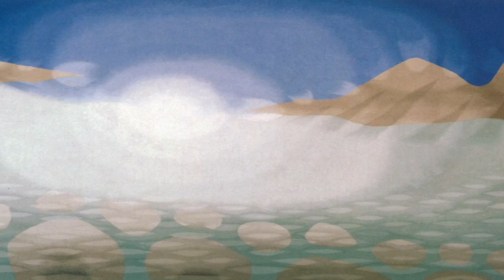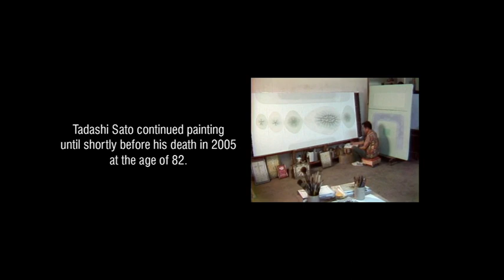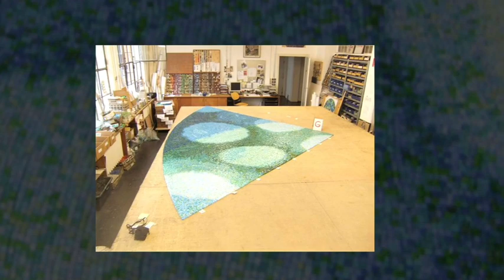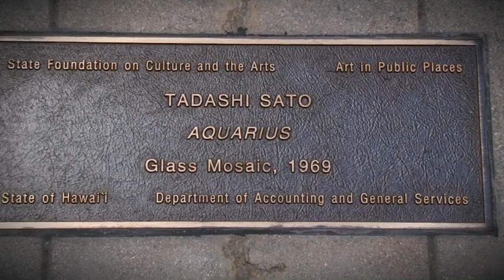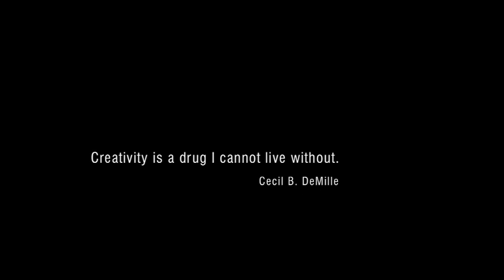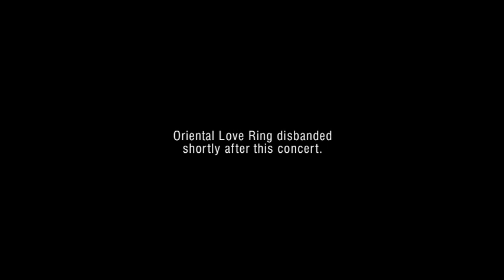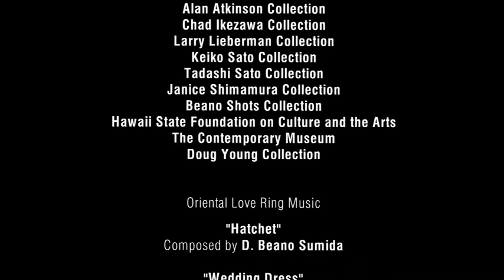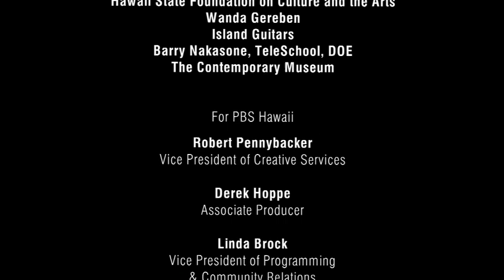ARTIST2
Featuring Tadash Sato, Doug Young's glass mural installation, Hawaii State Capital "Aquarius" mural restoration.  Directed by Stuart Yamane for PBS Hawaii.